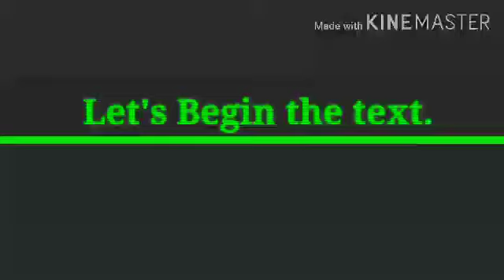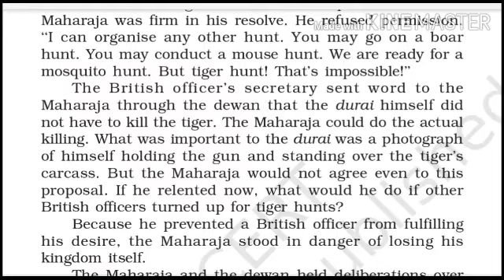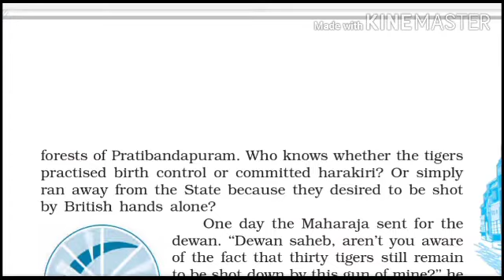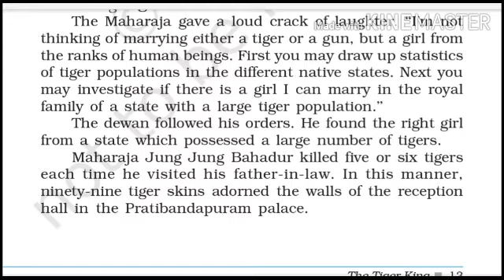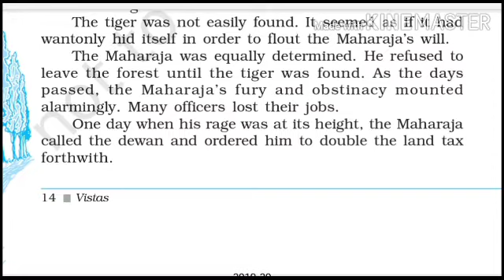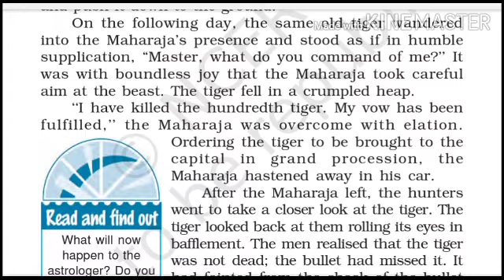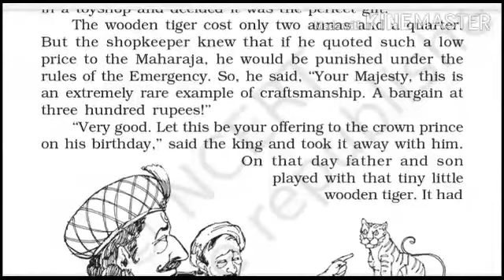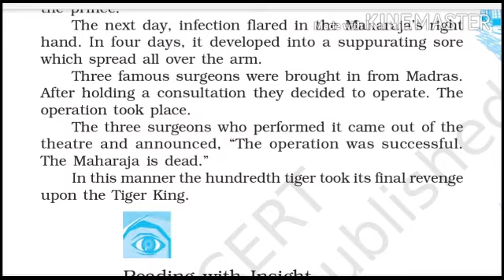The Tiger King in Hindi|Class XII| Vistas| English with Sarfaraz sir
About Me: My name is Sarfaraz and I am a PGT English.

I made this channel for my students and all those who want to increase the translation skills as well as English Grammar Knowledge.

# englishwithsarfarazsir
Request: If you find any error or want to modify anything, you are free to write in the comments section. I will be happy to rectify in the next video.
# englishwithsarfarazsir
Recommended Videos:

Jai Hind and Jai Bharat!

Be happy and be smarter everyday.